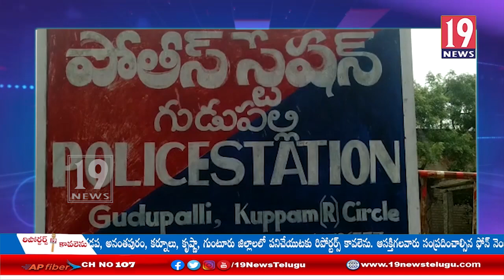ద్విచక్ర వాహనాలు దొంగిలించే దొంగల ముఠా అరెస్ట్ . చింతూరు జిల్లా